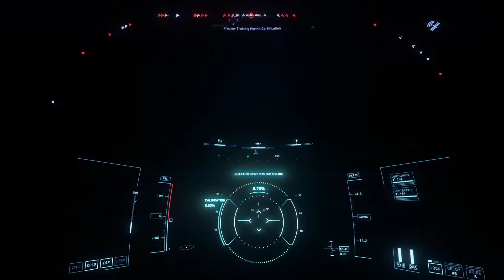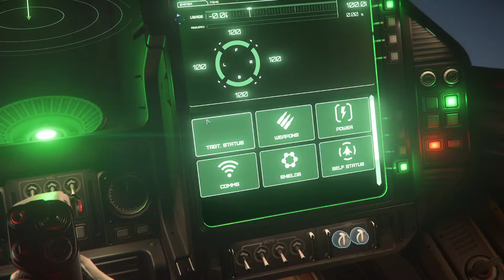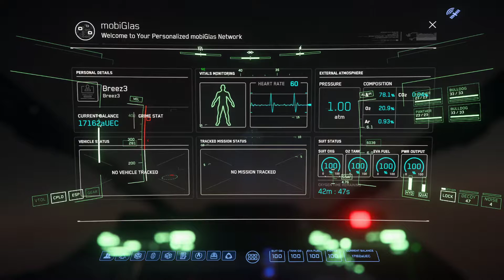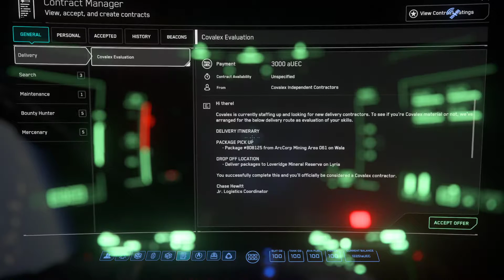Unlocking bounty hunter certs with the Arrow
live on Twitch [EN/ES]